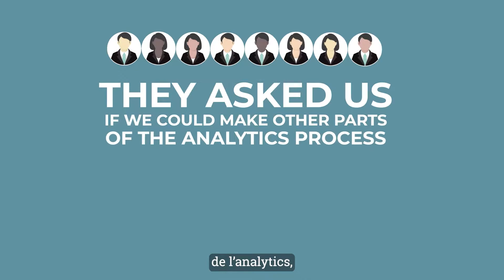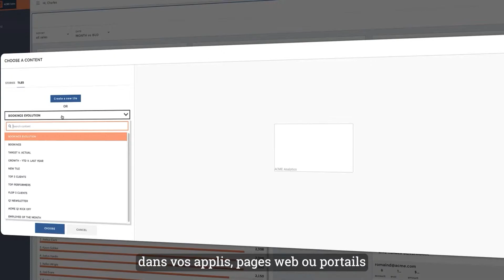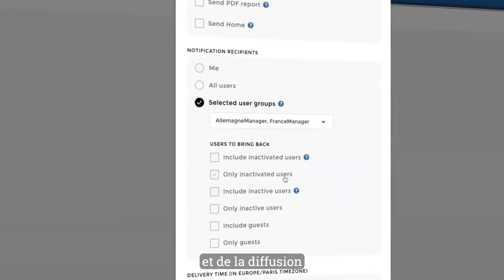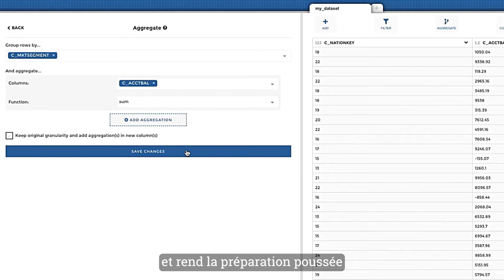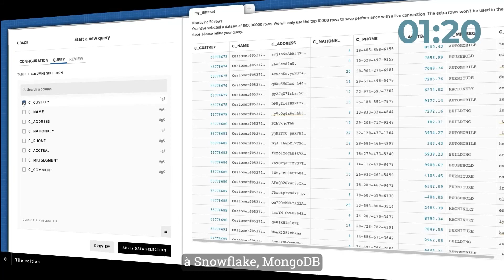Mission Toucan 2.0 (version fr)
Le Toucan que vous connaissiez...a évolué
Découvrez la plateforme d'analytics qui vise à éliminer les frictions entre les données et les utilisateurs.